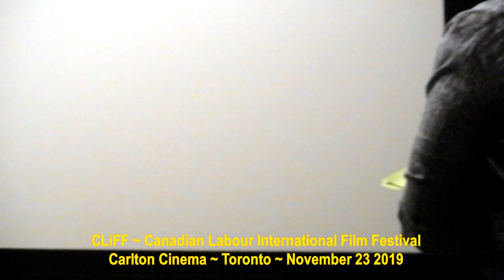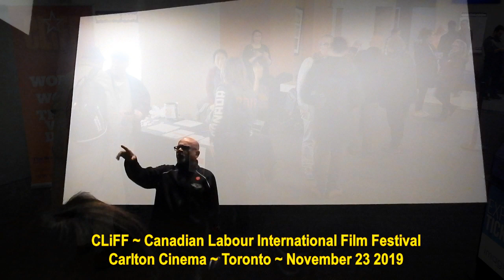HiMY SYeD -- CLiFF Labour Films, Carlton Cinema, Toronto, Saturday November 23 2019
HiMY SYeD -- CLiFF, Canadian Labour International Film Festival, Carlton Cinema, Toronto, Ontario, Canada, Saturday November 23 2019